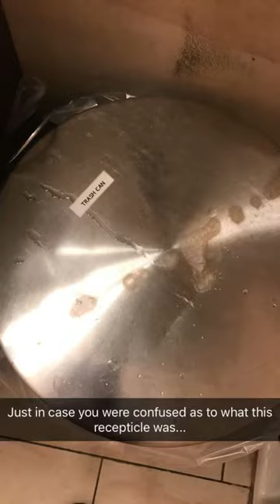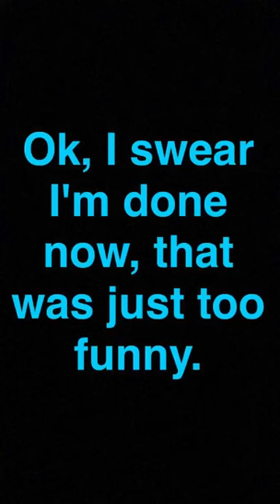Snapchat VLog - Meditation Space, San Carlos Inspections, and Filter Fun